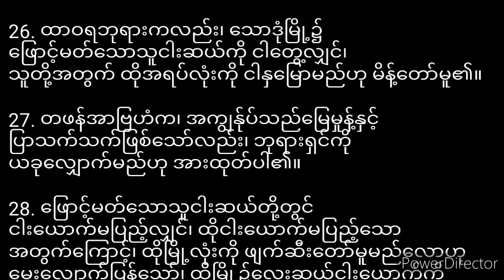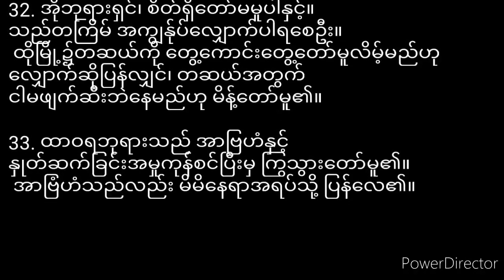ကမ္ဘာဉီးကျမ်း18 Genesis18 (Myanmar Bible- Book of Psalm)